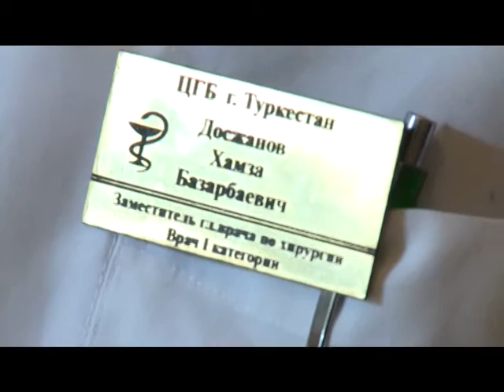02_05_8_4